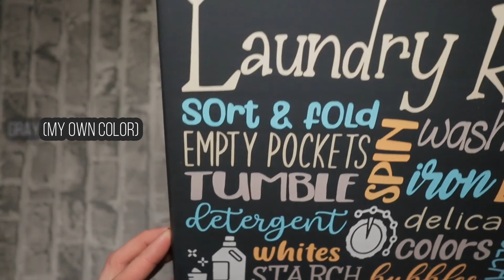Laundry Room Subway Word Art Painted Canvas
My product commercial for my new laundry room sign. Sign can be customized to fit you! Makes a great gift for someone who loves to do laundry (who am I kidding we all hate doing laundry lol)